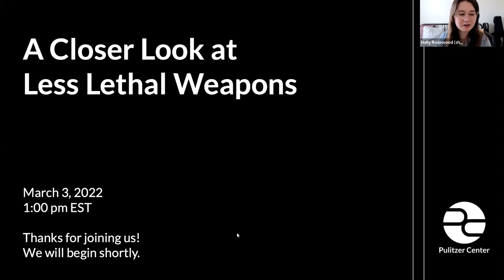A Closer Look at Less Lethal Weapons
In this conversation, Pulitzer Center grantee Wil Sands discusses less lethal weapons, from production and regulation to the use in U.S. law enforcement. Neil Corney, research associate at the Omega Research Foundation, joined the conversation. This webinar was hosted on March 3, 2022.